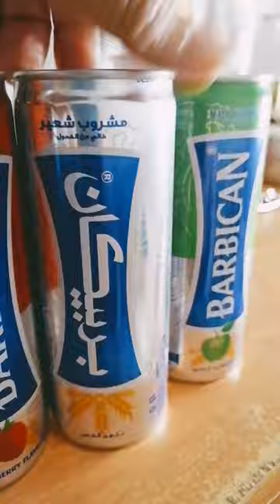BARBICAN Apple,, malt, strawberry flavour#LYN P GAMINO VLOG